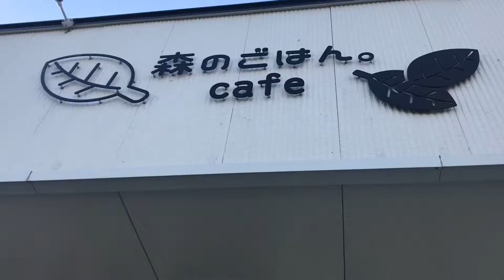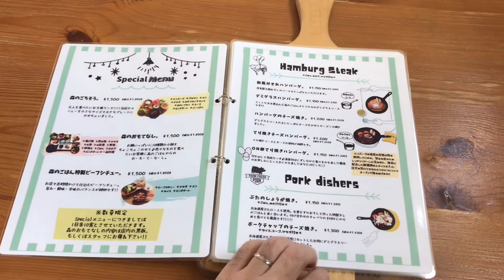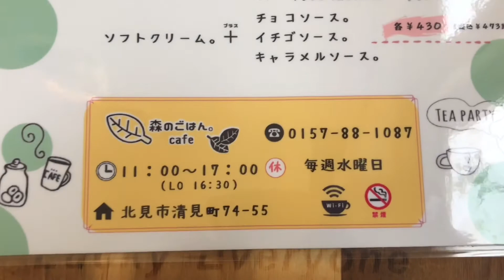【癒し系cafe 北見市】森のごはん。cafe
北見市の閑静な住宅街にあるcafeです。

住宅街の中にあるオアシス。森の雰囲気に囲まれながら過ごせる空間です。